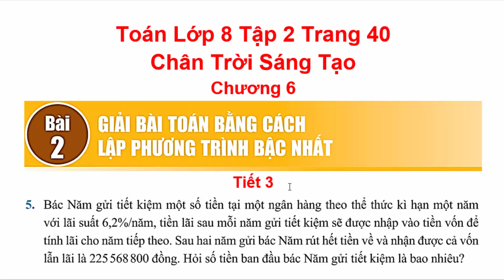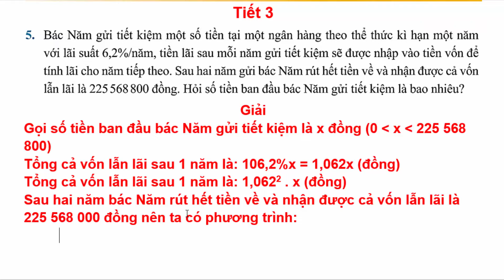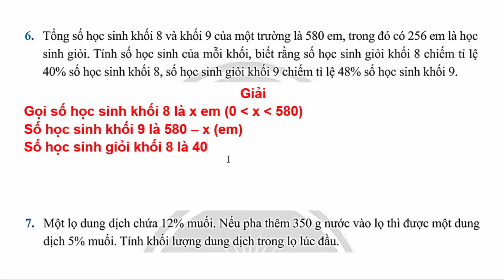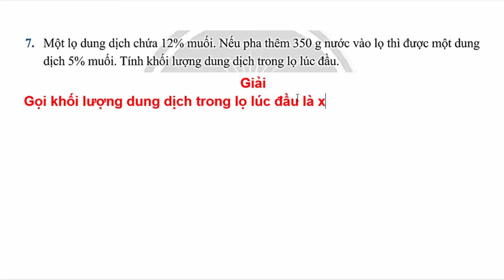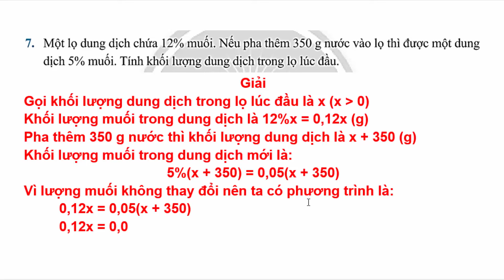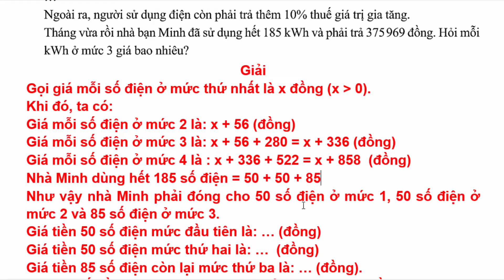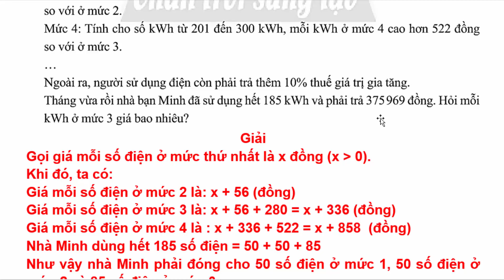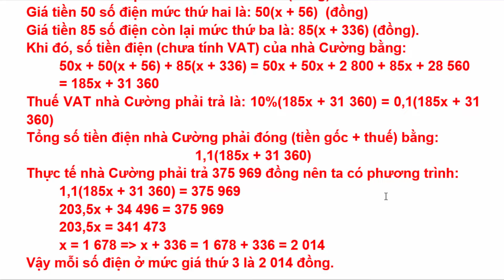Toán Lớp 8 Bài 2 Chương 6 | Giải bài toán bằng cách lập phương | Trang 40 Chân Trời Sáng Tạo Tiết 3